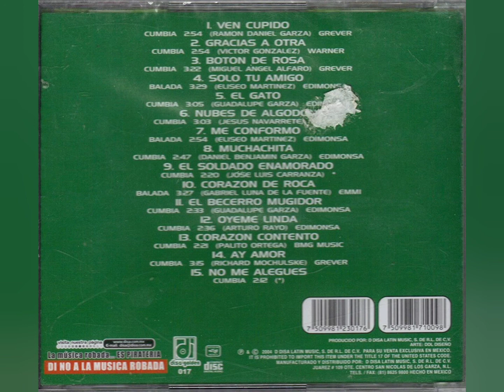Grupo Cupido - Me Conformo (2004, CD)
Artista, Grupo Cupido
Álbum, Época Dorada (Recopilación)
2004, DISA (Album Original: "Me Conformo" 1987)

Formato, CD Compact Disc
Track 7
Compositor: *Elíseo Martínez*
Género, Balada

𝒜𝓉ℯ𝓃𝓉𝒶𝓂ℯ𝓃𝓉ℯ, 𝒵.𝒢.𝒫.